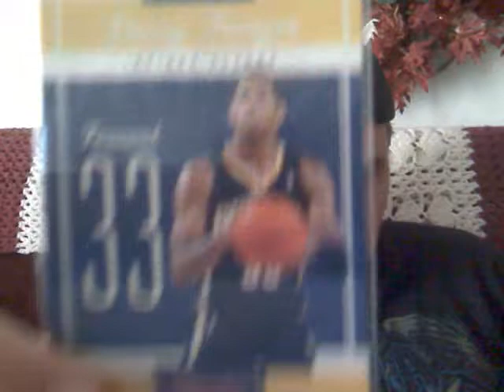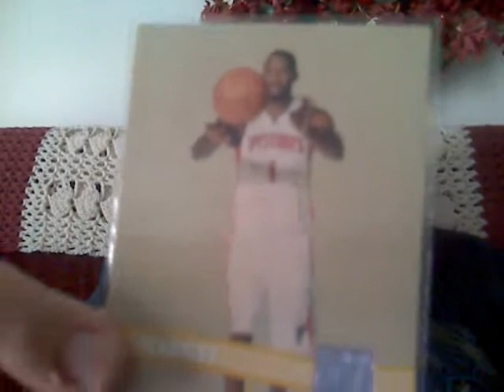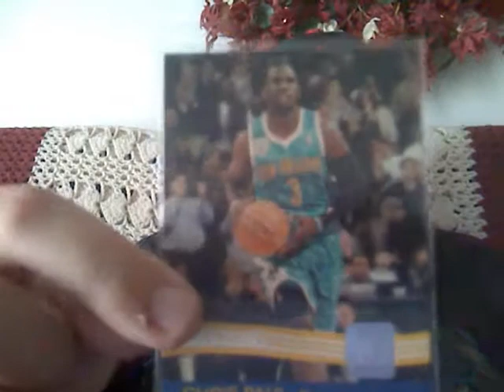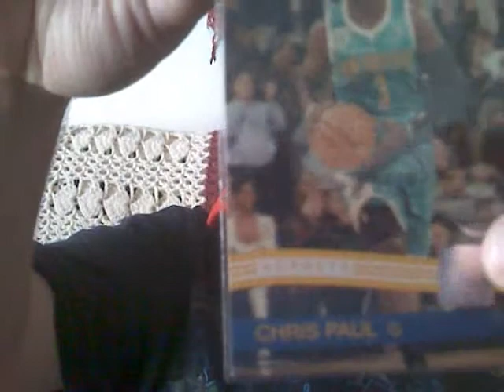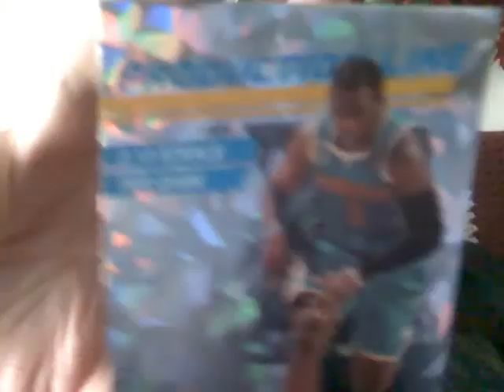mailday from LakerCards7 10-14-11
nice mailday from LakerCards7. thanks for the trade. give him a sub. and i look terrible in this vid.